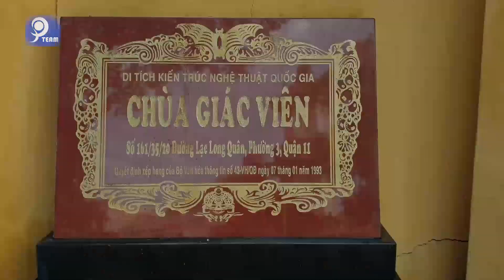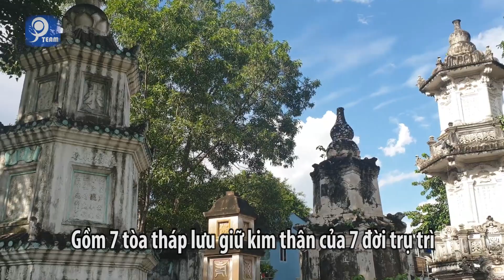Chùa Việt #204 | Quần thể tháp mộ ĐỘC ĐÁO trong ngôi chùa cổ 170 năm giữa trung tâm Sài Gòn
Chùa Giác Viên (tổ đình Giác Viên) còn có tên là chùa Hố Đất (vì trước đây ở bên rạch Hố Đất) là một ngôi cổ tự; hiện tọa lạc tại đường Lạc Long Quân, Quận 11, Thành phố Hồ Chí Minh. Chùa được công nhận là di tích lịch sử - văn hóa cấp quốc gia vào năm 1993. Kiến trúc của chùa rất đặc biệt ngoài chất liệu gỗ thì còn khu quần mộ tháp rất độc đáo...

Khái quát về Vi diệu pháp

 PIL TEAM
Chuyên cung cấp các dịch vụ: quay video clips, MV, quảng cáo, Viral, phim ngắn, phim tự giới thiệu,... và các dịch vụ khác .
 *Giá dịch vụ của chúng tôi áp dụng tại khu vực nội thành TP.HCM:
 ● MV ngoại cảnh với giá chỉ 3 – 7 –  9 triệu VNĐ,
● Clip QC sản phẩm online từ: 3 – 5 –  8 triệu VNĐ,
● Clip quảng cáo tự giới thiệu doanh nghiệp từ 15 - 20 triệu VNĐ
● Sáng tác ca khúc theo đơn đặt hàng: từ 20-25 triệu VNĐ
● Sự kiện phật sự (cúng trai tăng, lễ hoằng thuận…): chỉ từ 2 - 5 triệu VNĐ

*PiL TEAM sẽ trích 10% phí thu được từ các dịch vụ để làm công tác thiện nguyện...
* PiL TEAM hoan hỉ hỗ trợ miễn phí cho các chùa, tịnh xá, tịnh thất… muốn làm video giới thiệu/ kêu gọi cúng dường …nhằm quảng bá & gieo duyên cho các phật tử, các MTQ xa gần được biết
 ***LƯU Ý: Hiện tại, PiL TEAM ưu tiên cho khu vực ở miền Nam trước vì điều kiện chưa cho phép thực hiện ở miền Trung, miền Bắc.
Rất mong quý vị thông cảm!
 | CONNECT US |
© Bản quyền thuộc sở hữu của Pil Nguyen
© Copyright by Pil Nguyen ☞ Do not Reup